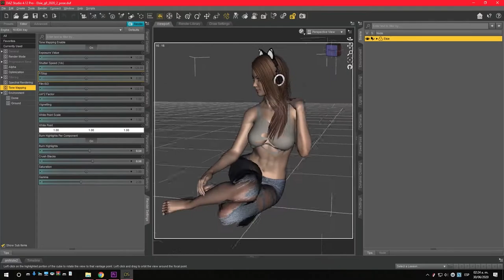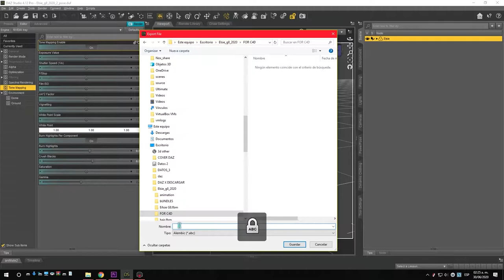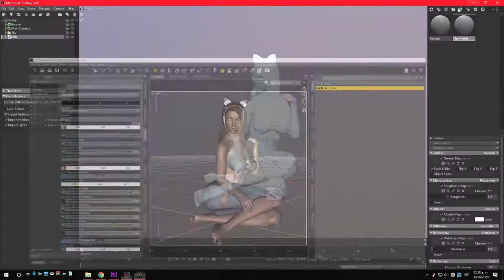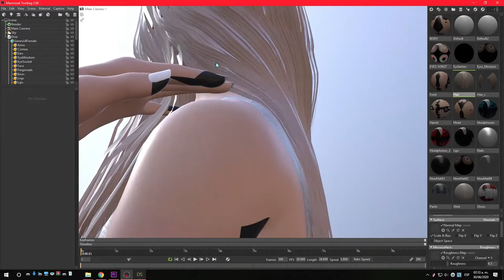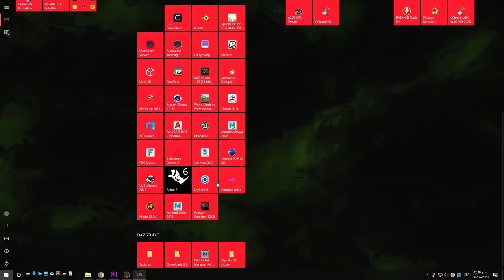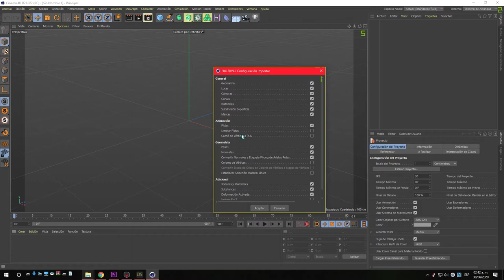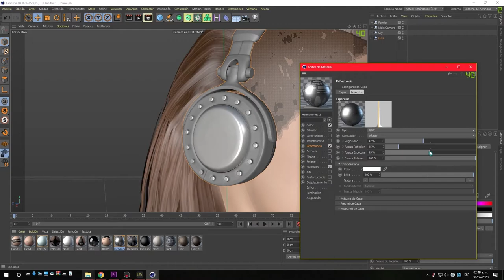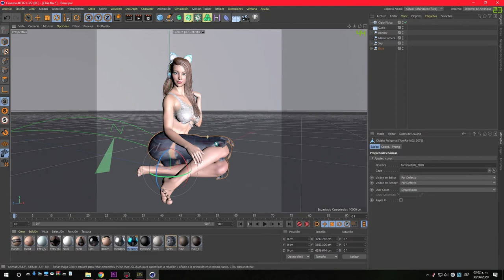de daz a cinema 4d con materiales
en este tutorial veremos como exportar de daz a cinema 4d usando marmost para que podamos llevarnos los materiales pero ordenados, de este modeo en cina sea mas facil la configuracion de estos.  espero que les guste. porque delo al modelo de en .c4d